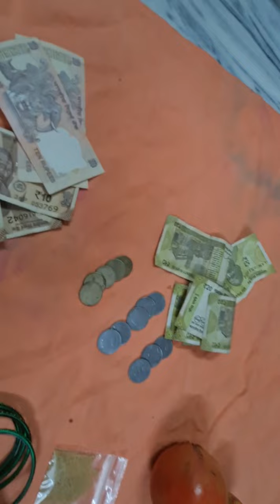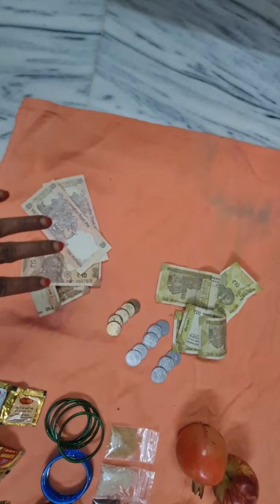ఐశ్వర్య లక్ష్మి పూజమొదటి నిజ శ్రావణమాస శుక్రవారం పూజ#kushifans